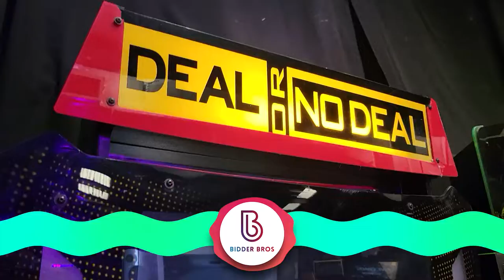Deal or no Deal Compact Edition July 2022 Sale Online Auction BidderBros.com